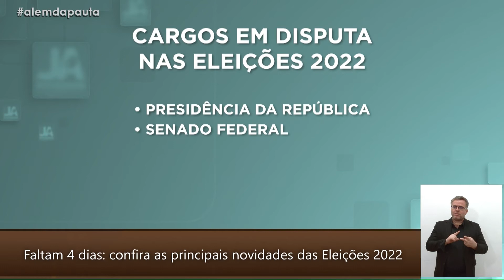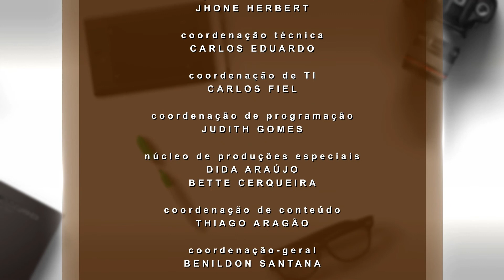Além da Pauta | Faltam 4 dias: confira as principais novidades das Eleições 2022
Programa exibido 28 de setembro de 2022